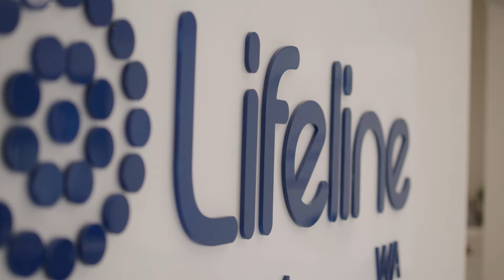Telethon 'Seeing is Believing Tour' at LifelineWA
Our senior leadership team experienced a Telethon 'Seeing is Believing' Tour at Lifeline WA, one of the 97 beneficiaries of Telethon.

LifelineWA is a not-for-profit organisation that keeps people safe from suicide, supports people in crisis and keeps people emotionally well. This is done through a variety of crisis support and suicide prevention services.

Thanks to our donation, Telethon has been able to support the introduction of LifelineWA's Digital Crisis Support Service, a text-based service catering mainly to the youth demographic.

This vital work is another reason we are passionate about continuing our support of Telethon and its 97 beneficiaries.